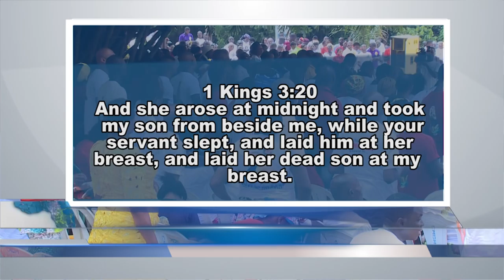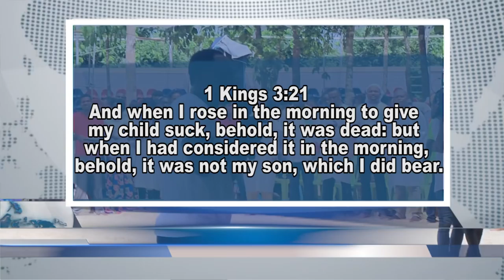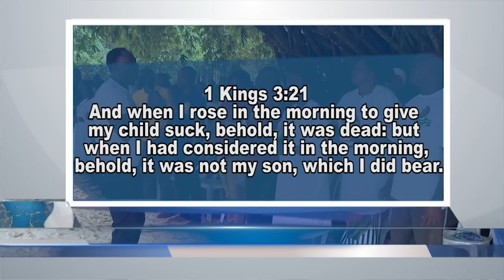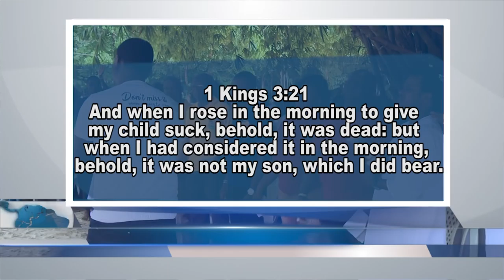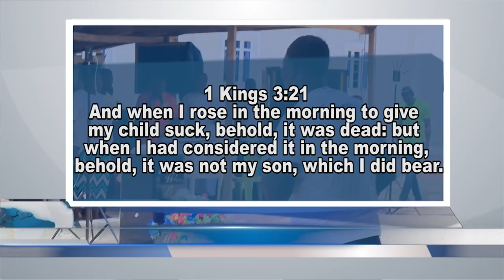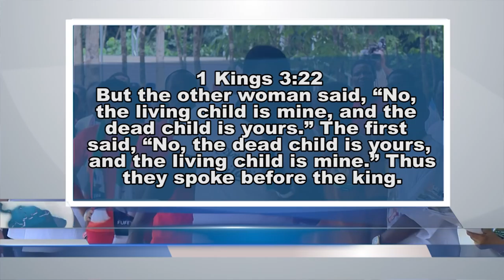PROPHETIC SERMON- MIDNIGHT | EVERY CHANGED TESTIMONY SHALL BE REVIVED!